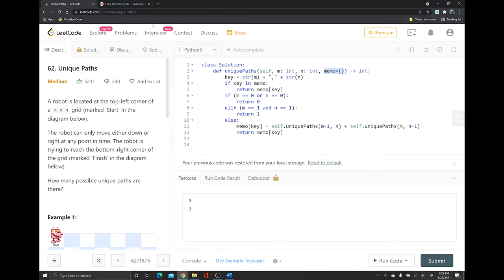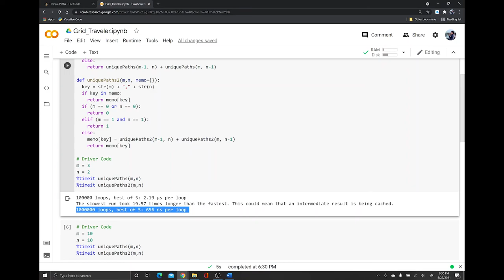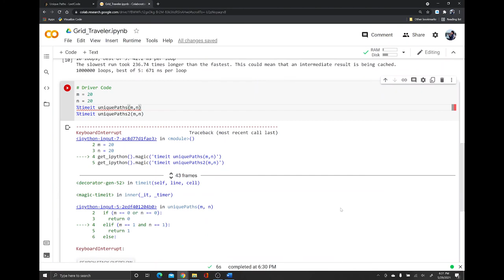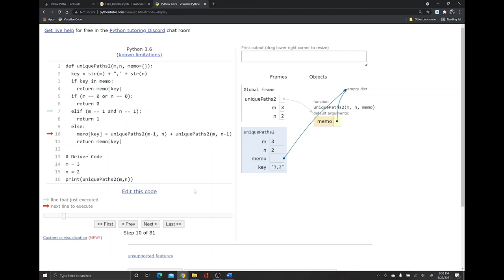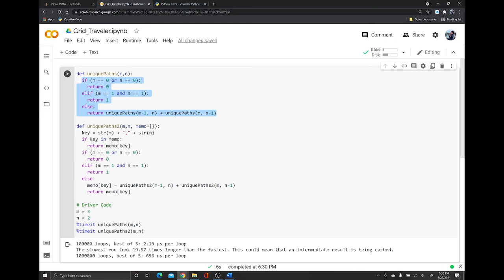Grid Traveler: LeetCode 62 | Code Visualization | Timing Analysis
In this episode, we visualize the solution to Leetcode problem 62 were we are asked to figure out how man ways to traverse a grid from start to finish {left-top to right-bottom corner}. Visualization is very important as it helps us understand the problem more. We accomplish this using Python 3. Watch and enjoy.

A robot is located at the top-left corner of a m x n grid (marked 'Start' in the diagram below).

The robot can only move either down or right at any point in time. The robot is trying to reach the bottom-right corner of the grid (marked 'Finish' in the diagram below).

How many possible unique paths are there?

Input: m = 3, n = 7
Output: 28

Input: m = 3, n = 2
Output: 3
Explanation:
From the top-left corner, there are a total of 3 ways to reach the bottom-right corner:
1. Right - Down - Down
2. Down - Down - Right
3. Down - Right - Down

Input: m = 7, n = 3
Output: 28

Input: m = 3, n = 3
Output: 6